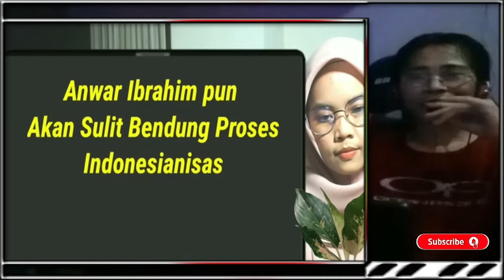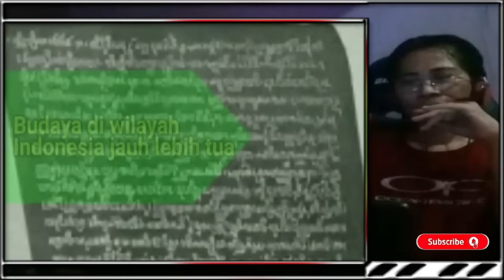NGAKAK PM MALAYSIA SULIT BENDUNG INDONESIANISASI DI MALAYSIA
AHLI ETNIS MALAYSIA AKUI KEHEBATAN INDONESIA YANG BISA SATUKAN 1500 SUKU
ramai ramai media malaysia soroti pemindahan ibukota ke ikn dan pembangunan ikn
indonesia sudah bangun nasionalisme ekonomi,malaysia masih sibuk cari identitas negara belum wujud
BAHASA MELAYU AKAN HILANG SEBAGAI BAHASA NASIONAL DI MALAYSIA